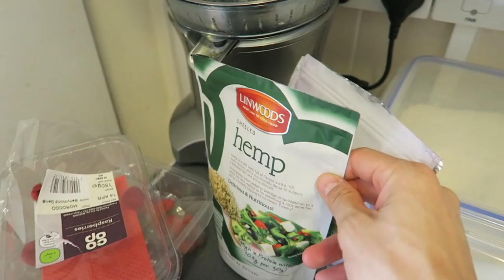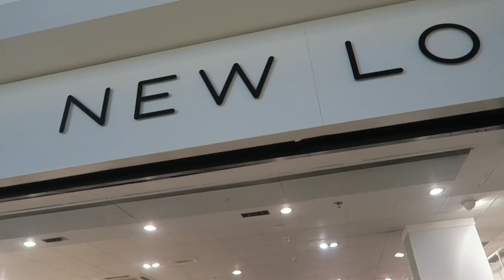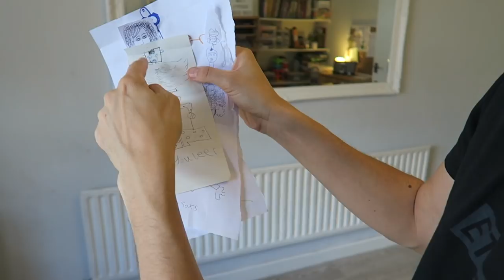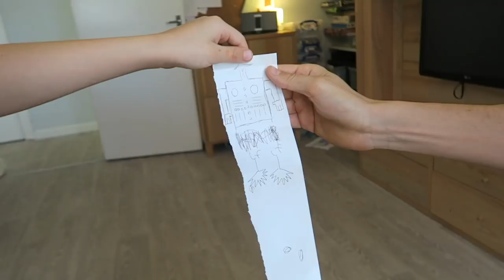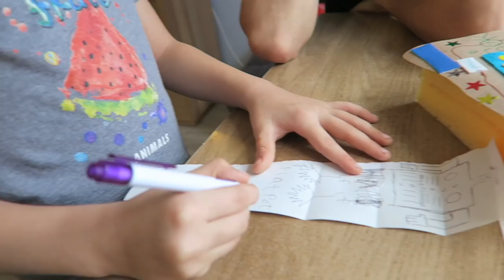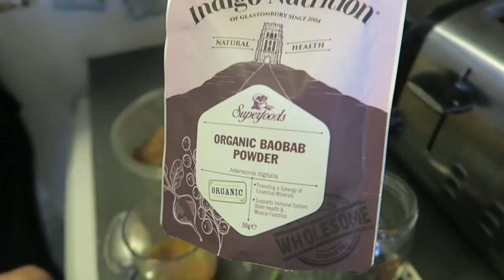A SPECIAL GIFT FOR BABY FIZZ 🎁 DON'T TELL FAMILY FIZZ!!!! 👶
Hey Freegang, A parcel has arrived!! Join us for an unwrapping as we take a sneak peek at a special surprise gift that we have for our good friends Family Fizz, or more precisely known as Baby B aka Baby Fizz! Subscribe to their channel if you haven't already and big love to them as they embark on this wonderful and exciting fun journey, which will be a huge adventure of a lifetime!
Also as some of you requested there is more carpool karaoke from Katie and Jamie in this video.
Big love and shout out to you all for the constant love and support from Bob, Katie, Jamie, JoJo and Sam 💚🙌 Peace xXx

A GIFT SPECIAL FOR BABY FIZZ, DON'T TELL FAMILY FIZZ

North East Vegan Festival 5th May
Romsey Vegan Fair 10th June